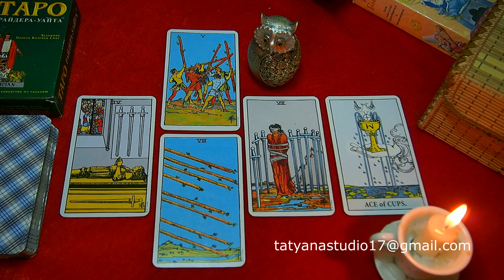СТРЕЛЕЦ. Таро прогноз (гороскоп) на НОЯБРЬ 2017 года на все сферы жизни.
Таро прогноз (гороскоп) на НОЯБРЬ 2017 года для представителей знака зодиака СТРЕЛЕЦ.